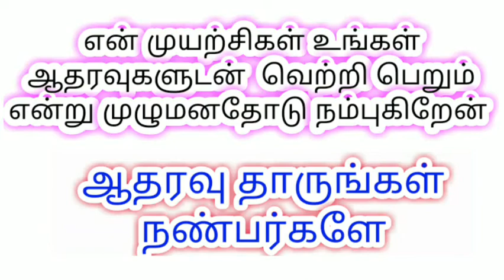indian history important questions continuation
indian history important questions continuation with answers#1லட்சம் மதிப்புள்ள பரிசுகளை வெல்லுங்கள், இந்த சேனலை subscribe செய்து உங்களுக்கு பிடித்த 5 video வை பார்த்து 10 like செய்து 10 share செய்த பின்னர் 05 video comments la unga name and done என்று type பன்னுங்க 1லட்சம் வெல்லும் வாய்ப்பு பை பெறுங்கள்... இது உன்மையான பதிவு. இதோ Condition apply...when will reach one lac subscriber then only contest and allounce this lackey winner. 10 நபருக்கு share பண்ணுங்க.. அவர்களும் கலந்து கொள்ளட்டும். நா சமுதாய பசி Anbil kanthasamy... அது என்ன சமுதாய பசி அப்படி உங்களுக்கு தோனுச்சுனா அதுக்கு ஒரே பதில் ...என்னோட வாழ்கை ..நா பட்ட கஷ்டம் நா இழந்த வாழ்க்கை...இவை அனைத்தும் எதனால் ஏன் நாம்ம வாழ்க்கையில் முன்னேற இப்படி போராட வேண்டி உள்ளது இவை சம்பந்தமா என்னால முடிஞ்ச வழிகளை உங்கள்ட சொல்றேன். எதுக்கு னா நா இந்த தமிழ் சமுகத்தின் மீது மிக அன்பு கொண்டவன்...அதுகாக தான் சமுதாய நலம் பெற நா என்ன செய்ய முடியுமோ அத இங்க சொல்றேன் செய்வேன்.